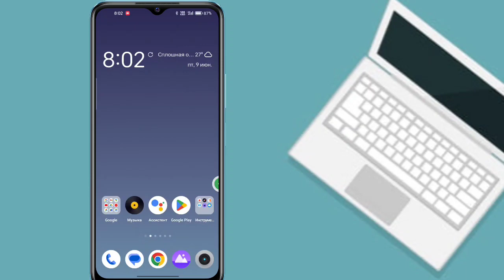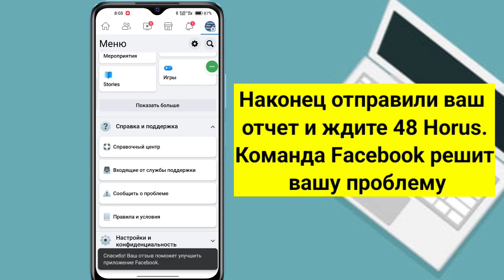Как включить опцию Facebook Story Music Facebook Story Music Option Отсутствует проблема решена 2023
В этом видео вы узнаете, как исправить историю музыки, которая не отображается на Facebook.
Если вы ищете видео о том, как исправить историю музыки, которая не отображается на Facebook! Вы находитесь в нужном месте! Посмотрите это видео, чтобы узнать, как исправить историю, которая не отображается на Facebook. Это легко и просто сделать с вашего телефона.

  Ваш запрос
1. Как исправить историю музыки, которая не отображается на Facebook
2. Отсутствует опция Facebook Story Music. Проблема решена.
3. Как включить опцию Facebook Story Music
4. Отсутствует опция музыки для истории в Facebook.
5. Как сделать так, чтобы моя музыка отображалась на Facebook?
6. Как исправить музыку в моей истории на Facebook?